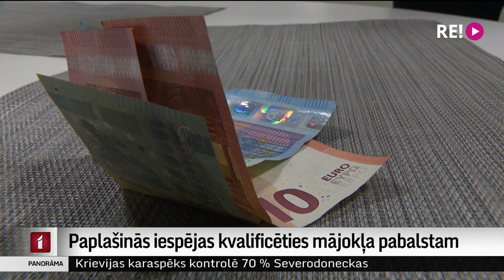Paplašinās iespējas kvalificēties mājokļa pabalstam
Lai sabiedrības mazaizsargātajām grupām kompensētu siltumenerģijas cenu kāpumu un inflācijas radīto ietekmi, Labklājības ministrija piedāvā paplašināt to mājsaimniecību loku, kuras var kvalificēties mājokļa pabalstam. Tiek diskutēts arī par mobilitātes pabalstu personām ar invaliditāti. Gan no Zemkopības ministrijas, gan vairākiem opozīcijas politiķiem izskanējis piedāvājums arī samazināt nodokļus, piemēram, pievienotās vērtības nodokli. Taču koalīcijas partijas uz to pagaidām raugās skeptiski. Un turpina Iļja Kozins.